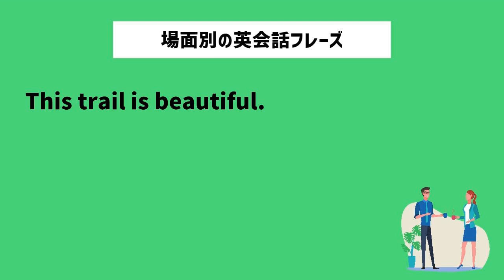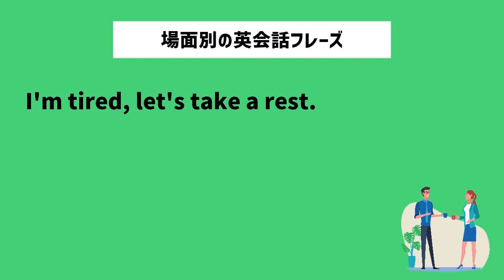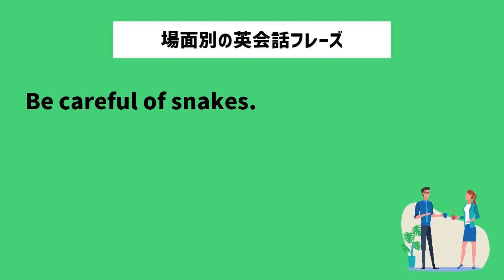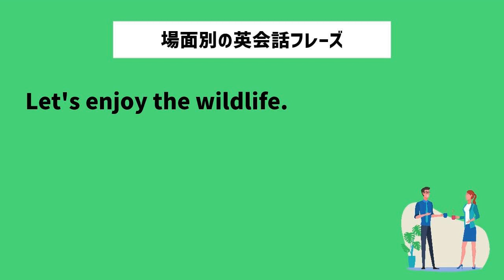【聞き流し】ハイキングコースで使える英会話フレーズ20選